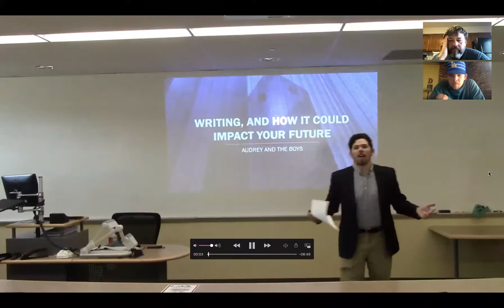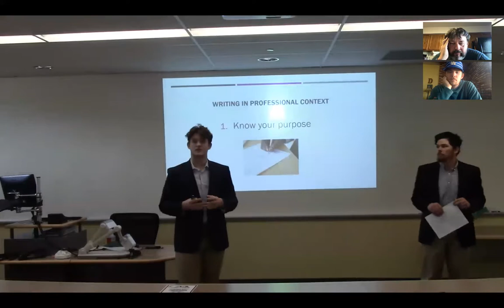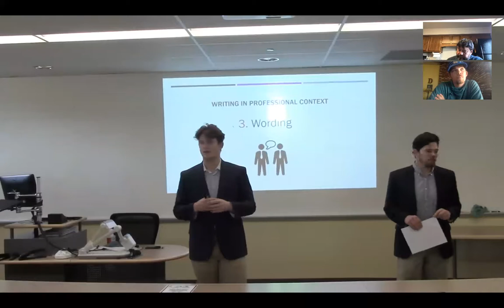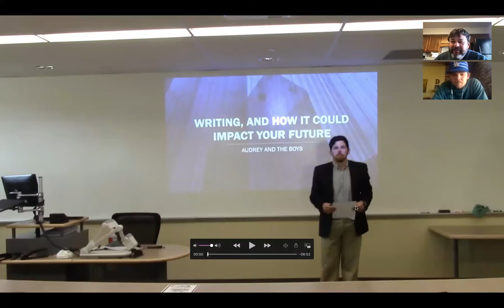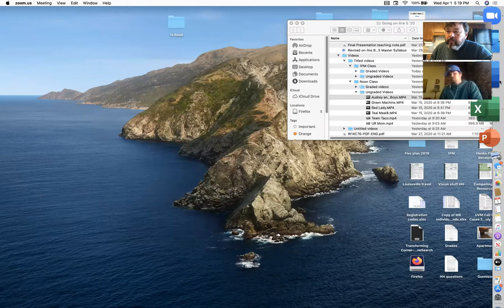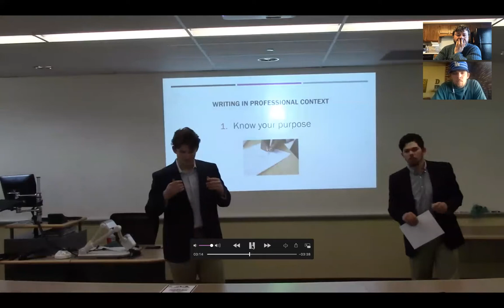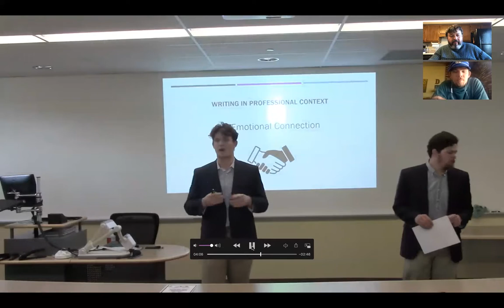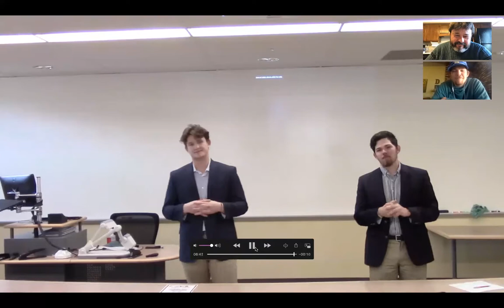Audrey and the Boys